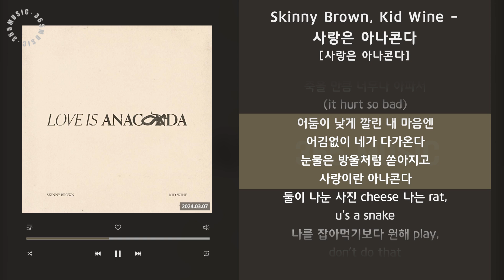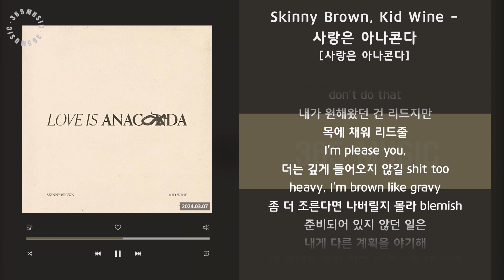1시간 / Skinny Brown, Kid Wine - 사랑은 아나콘다 [사랑은 아나콘다] / 가사 Audio Lyrics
넌 뱀이야

[Credit]
01. 사랑은 아나콘다
작사 : Skinny Brown, Kid Wine
작곡 : Skinny Brown, Kid Wine
편곡 : Kid Wine

Piano by 박기쁨
Bass by Kid Wine

Mixed by Kid Wine @ WINY Studio, The Quiett @ Quiett Heaven

Design by LEERYAN
Executive Producer : The Quiett